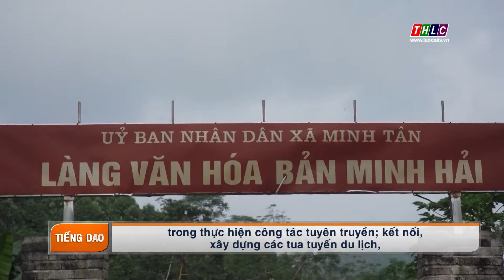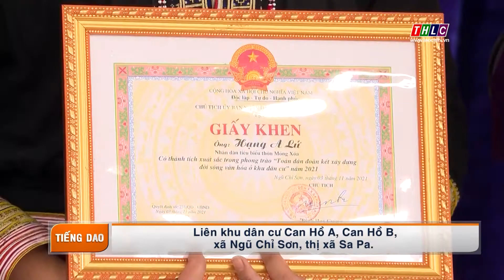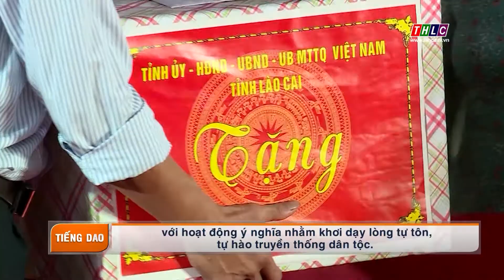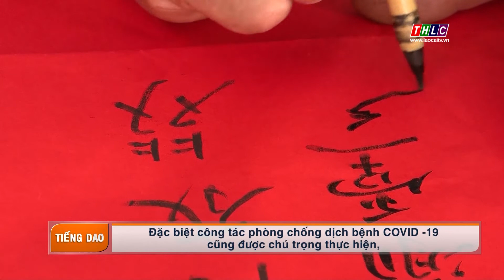Đại đoàn kết tiếng Dao (28/11/2021) | THLC